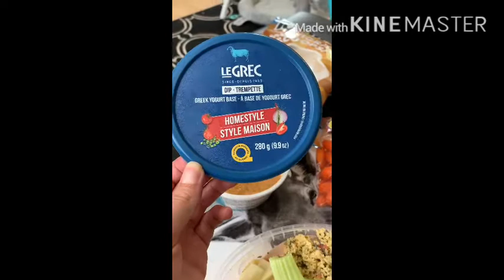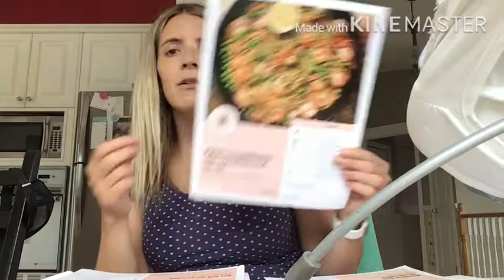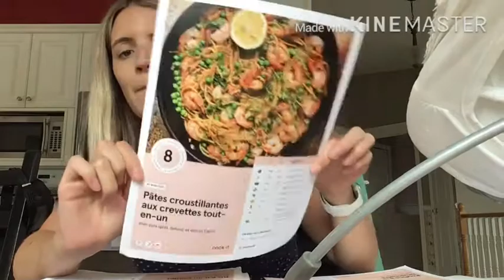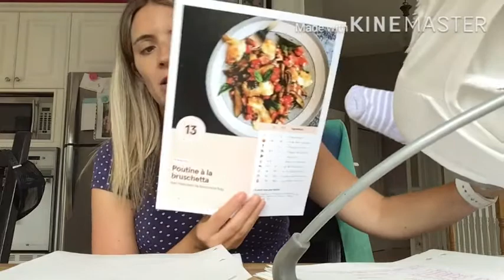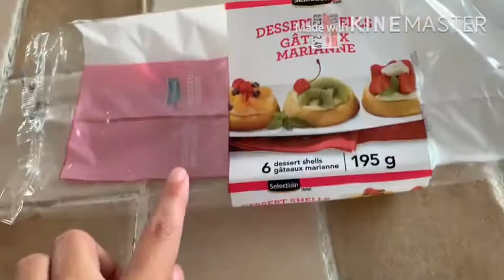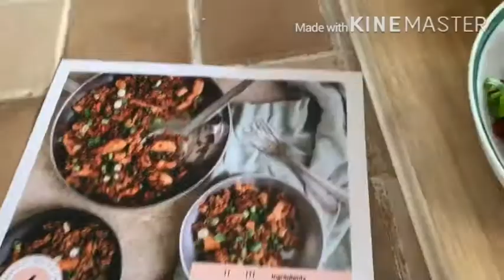Vlog 23 juillet 2020- Souper d’amis/ Netflix/ Des sous pour Abby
Dans ce Vlog, je vous parle de notre souper d’amis, de ce qu’on écoute sur Netflix, de nos plans d’investissement pour Abby ainsi que de Cook-it.

pour avoir 50% sur ta première commande!